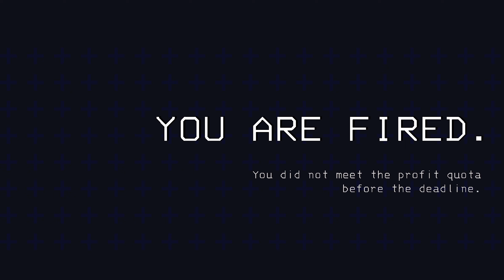Lethal Company - Not Another Montage #2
Some Moment i put together of some of our recent Sessions of Lethal Company the game is a lot of fun! hope you enjoy and if you did Like and Subscribe ;}

Huge shout out to Anna and Nick two awesome people you should check out their stuff here  ;]

HappySackAttack, Aka Anna, Aka the one who Toots! Aka The one who eats blocks of cheese!... sorry 1/6 of a wheel my bad... XD

Nick Aka Gargamel Aka Garmagel Aka The Mid Aka too cool for socials ;}